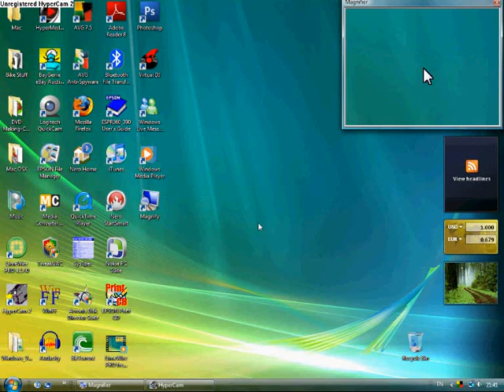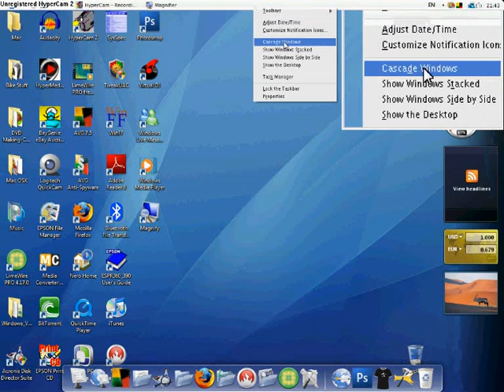Transforming Windows Vista To Mac OS X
my windows vista ultimate tuning it into mac osx